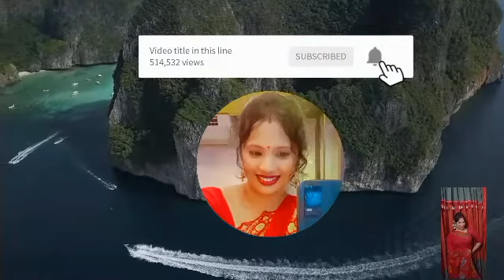সকালের নাশতা দুপুরে চিকেন কারী।চিকেন কারী নাশতা anodi vlog.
আমার পৃয় পরিবার আসা করি সবাই ভালো আছেন ভালো থাকবেন।